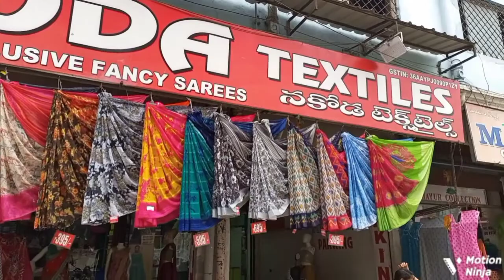UNIFORM SAREES FOR WORKING WOMEN'S dakshinya vlogs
NAKODA Textiles
Wholesale & Retail
Sri Ganesh Complex
OPP. Kanaka Durga Temple
Dilsukhnager
Hyderabad 60